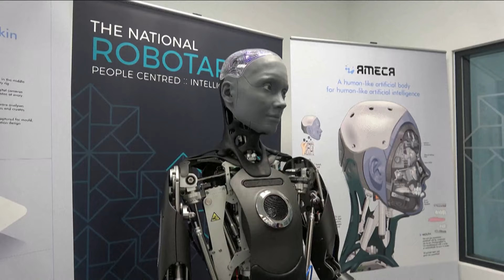¿Cuál es la importancia de las ballenas en el ecosistema? | Bloque Científico de Futuro 360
En Futuro360 te presentamos los temas más interesantes de la semana.

¿Sabías que las ballenas son esenciales para nuestro ecosistema y la vida humana? Matías Crisóstomo, académico de Ingeniería en Gestión de Expediciones y Ecoturismo de la Universidad San Sebastián explica que, a través del “secuestro de carbono”, estos mamíferos marinos pueden absorber un total de 33 toneladas de dióxido de carbono (CO2), superando en esta tarea a los árboles que noblemente absorben 21 kilos de este compuesto a lo largo de su vida.

Todo esto y más en este resumen científico. Para más entra a Futuro360.com